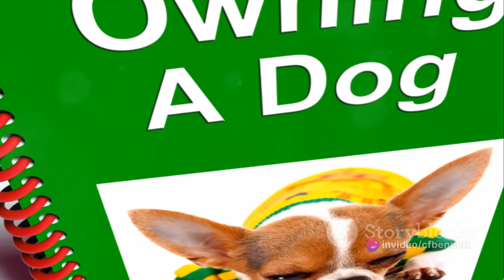French Poodle 101 🥰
History of the French Poodle, brought to by C F Bennett Media, creators of amazing animal art at cfbennettmedia.redbubble.com